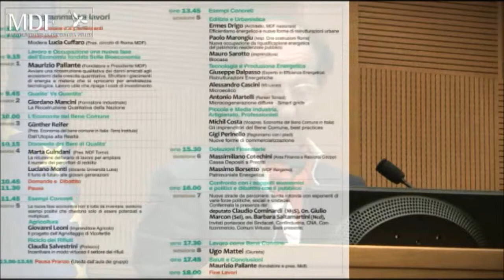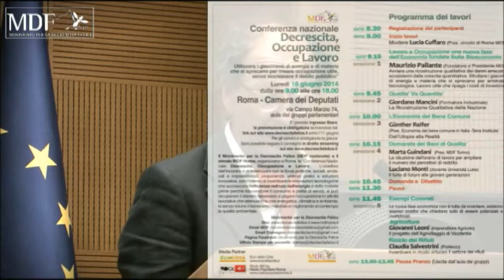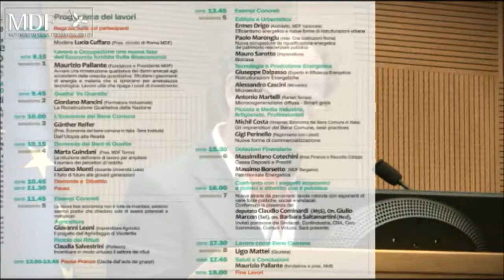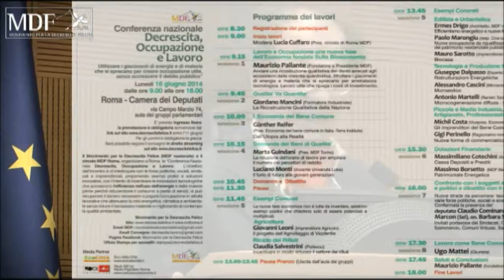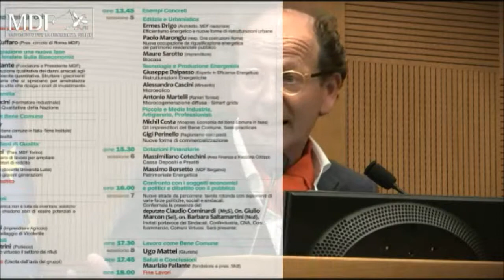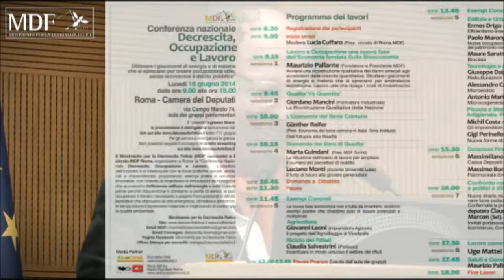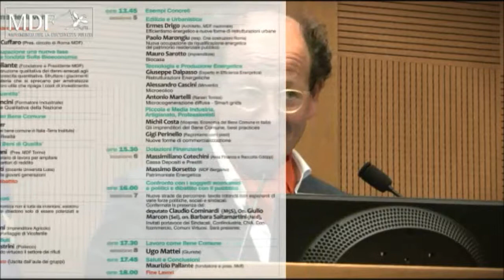Michil Costa - Gli imprenditori del Bene Comune, best practices - 017